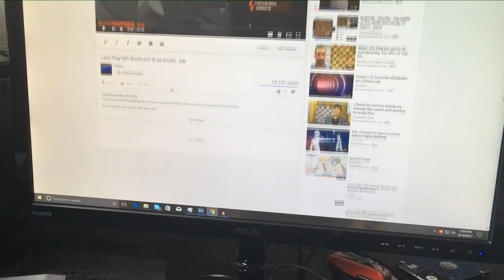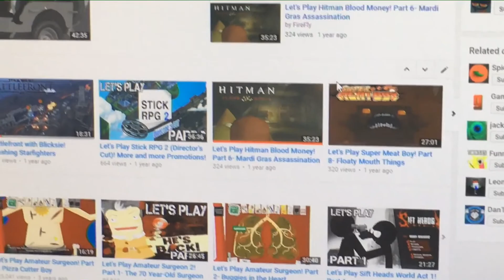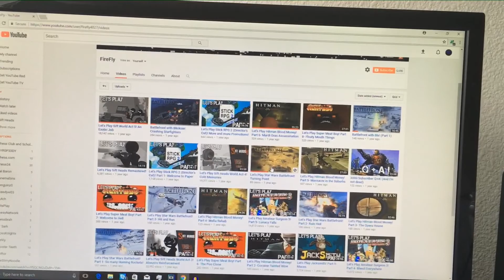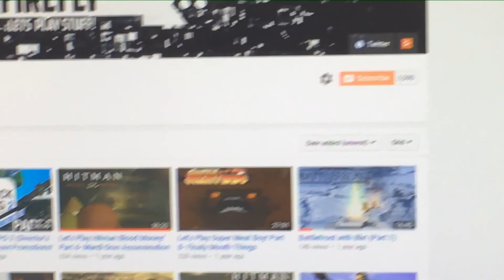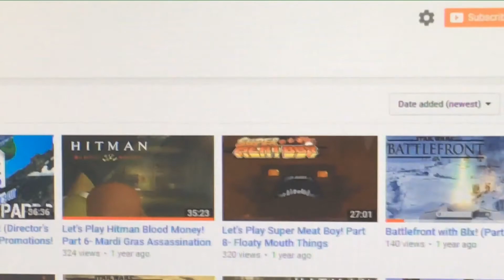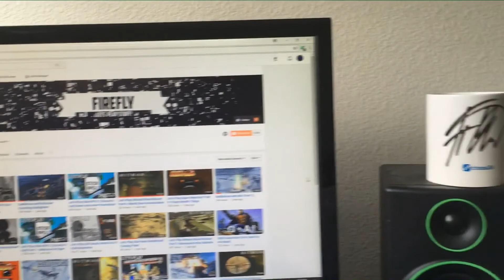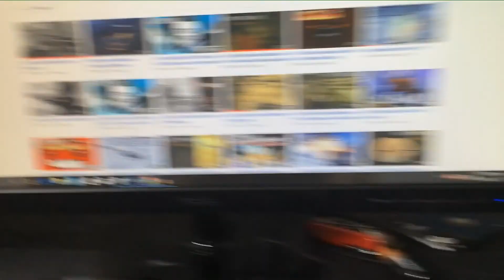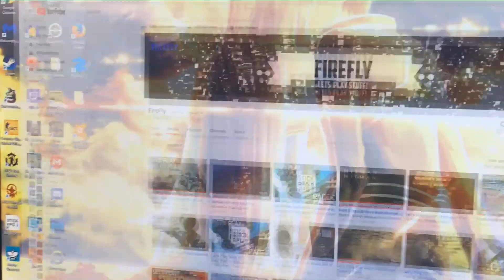It's been a while...